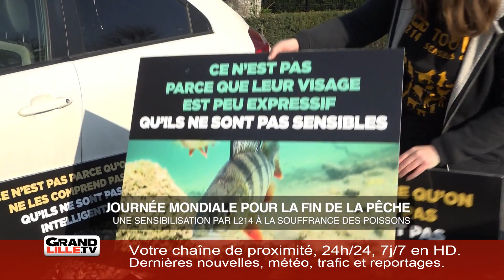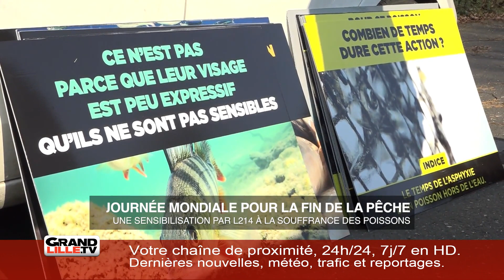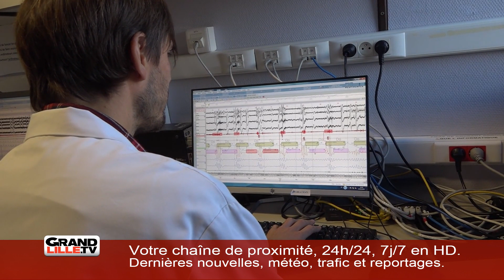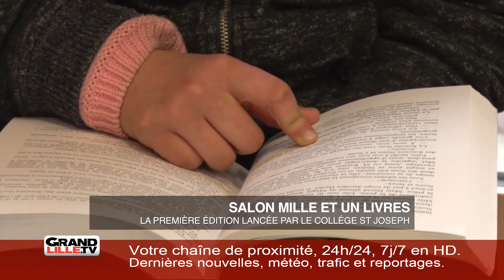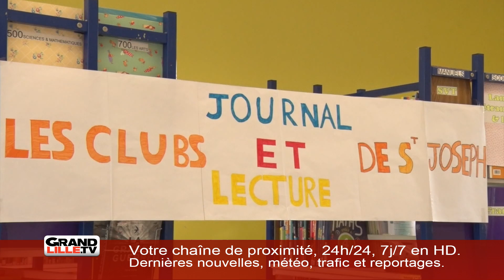Edition du 29 mars 2019 - 10h30